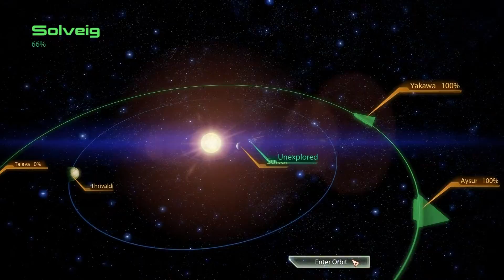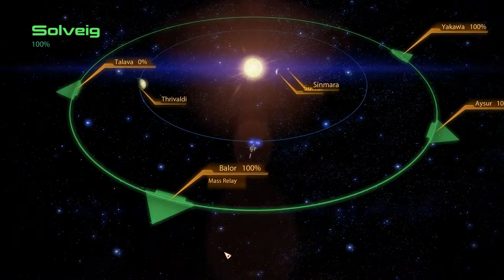NoCom Mass Effect 2 Part 64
Ah, yes. Reapers. Apparently everybody denies they ever existed. After the defeat of Souvereign, a frustrated Commander Sam Shepard is sent to chase smoke and mirrors. When one day a mysterious ship appears all hell breaks loose... and Commander Shepard dies in the attack...